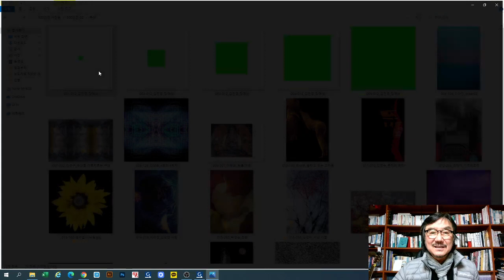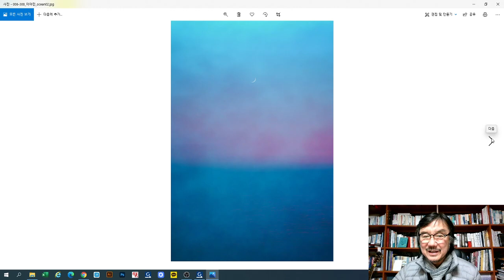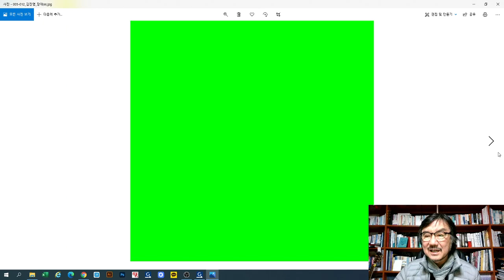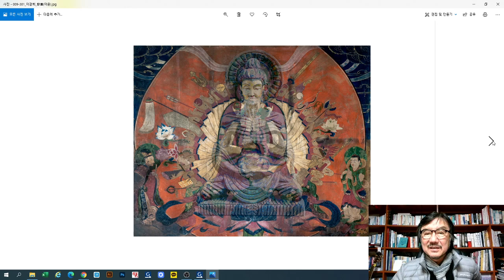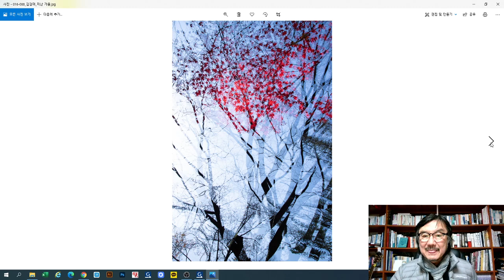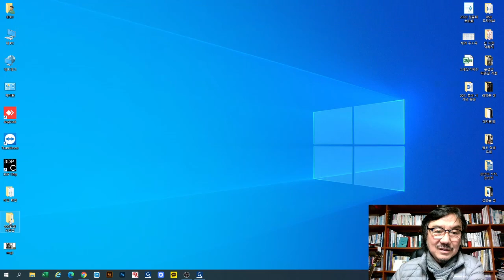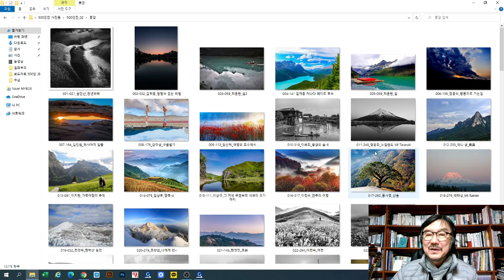2020-12-17 500인 크리스마스 선물전 (추상) 편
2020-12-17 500인 크리스마스 선물전 (추상) 편